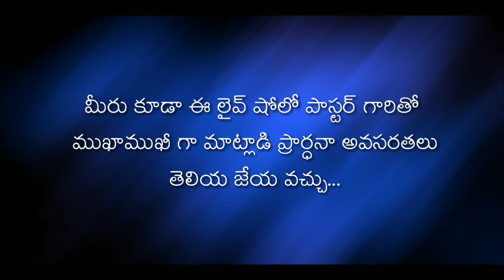\\దేవుడు నన్ను మరిచి పోయాడు అని అనుకుంటున్నారా అయితే తప్పకుండా చూడండి\\